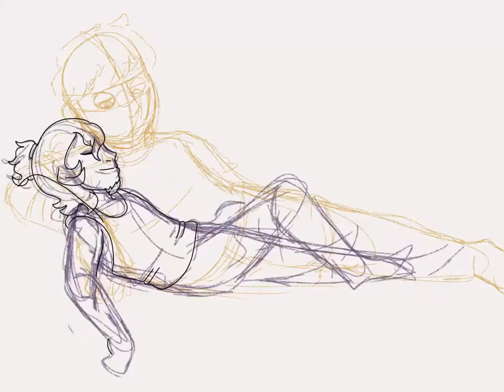some beautiful boys (speedpaint)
i just found out that procreate saves a timelapse of your drawings so here's like three and a half minutes of me suffering

song: guillotine- jon bellion (aka the first song to be close to the run time of the video)